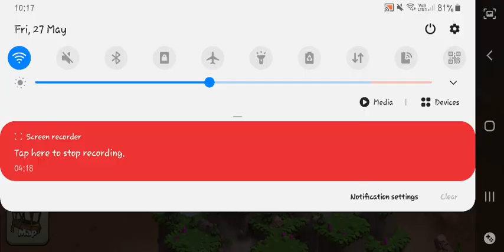COC Strong Defense Capital peak 💪 in our Clan 8 Defense 💪